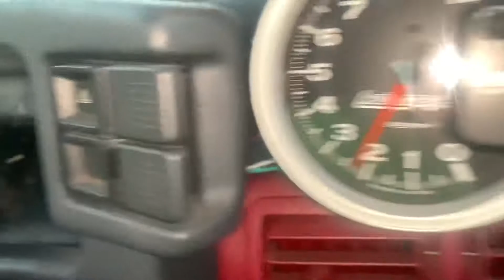Some cruising in my Turbo small block ford! My air/fuel ratio has been high got to fox that